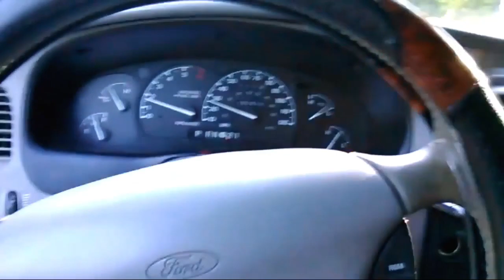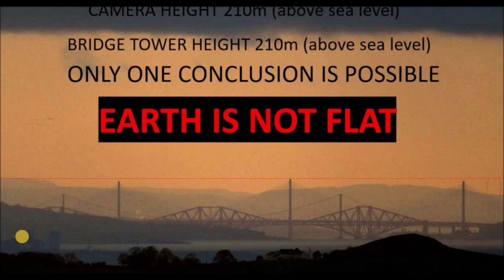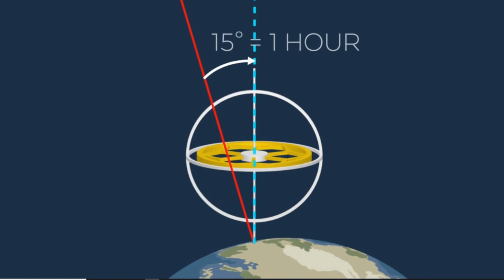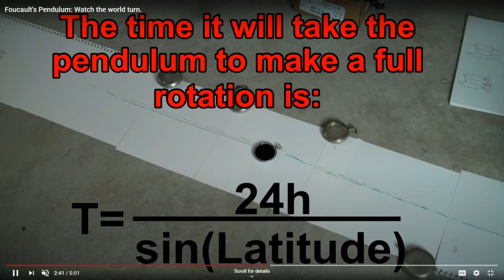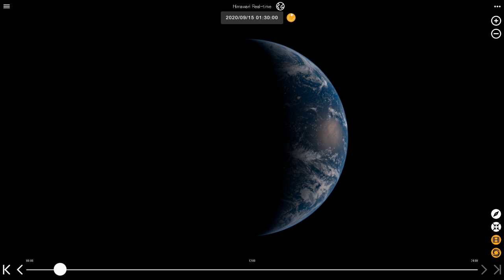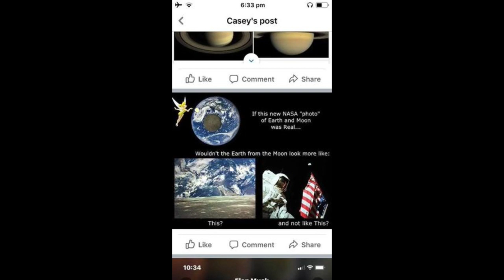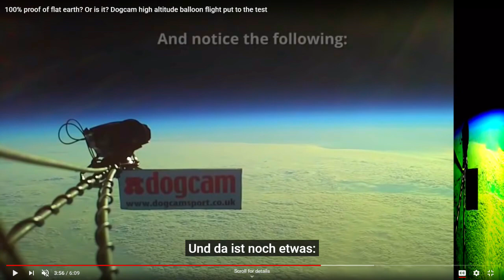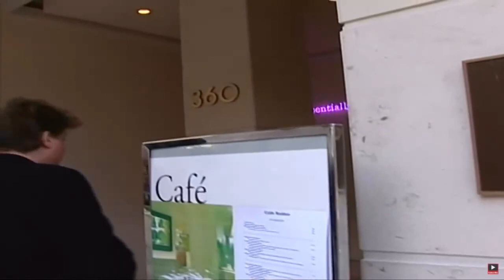Monday Night Debates - CONFIRMED Geordie Varsamis VS FTFE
A new challenger approaches...